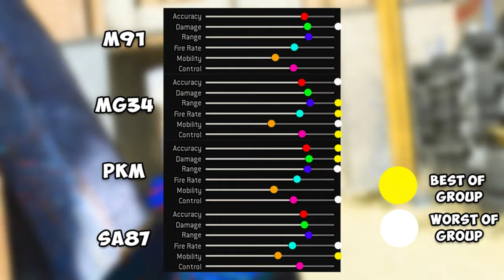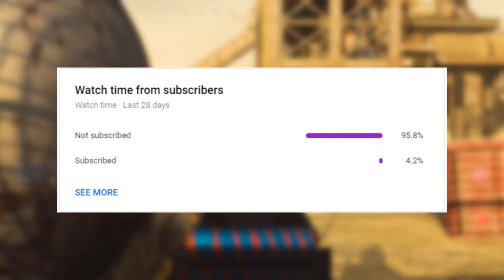HOW TO GET ALL THE LMG'S GOLD (FASTEST METHOD) | Modern Warfare Damascus Guide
Time Stamps
Overview 0:05
DLC Guns 0:12
Gun Order 0:18
Weapon Rundown 0:25
PKM 0:30
SA87 0:44
M91 1:01
MG34 1:13
LMG Stats 1:27
Playstyles 1:34
Wall Banging 1:58
Best Gamemodes 2:05
Map Overview 2:21
Rust 2:24
Shoothouse 2:39
Shipment 2:49
Leave your questions 2:58
Share your Tips 3:03
Camos Start 3:07
LMG Builds 4:26
Outtro 5:12
Do that 5:14
plz 5:17
Thank you guys 5:25
Real ones only 5:30
      Camos
Spray Paint 3:07
Woodland 3:16
Digital 3:30
Dragon 3:40
Splinter 3:52
Topo 4:04
Tiger 4:17
Stripes 4:32
Reptile 4:46
Skulls 5:00